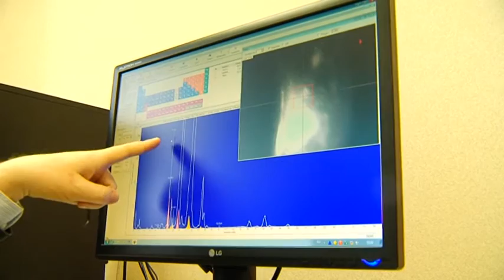Благовещенские студенты сдали отпечатки пальцев